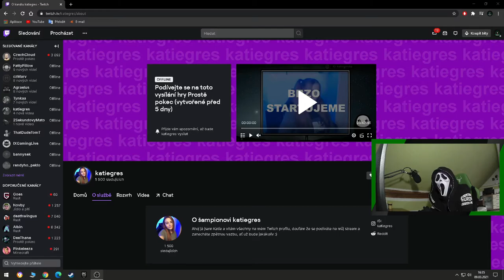VIDEO VĚNOVANÉ KATIE!🤝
⬇️PŘEČTI SI POPISEK⬇️
Katie je jedna z mála streamerek, kteří se ze začátku dostali tak vysoko.
Je třeba takové lidi podpořit a proto jsem se rozhodl Katie pogratulovat!
JEŠTĚ JEDNOU MOC GRATULUJI!!!
📅ROZVRH📅
⬇️ODKAZY⬇️
[katiegres] - Twitch
©Fraje®2021